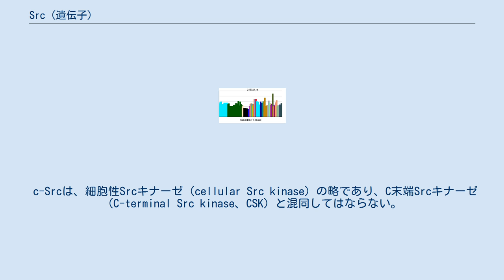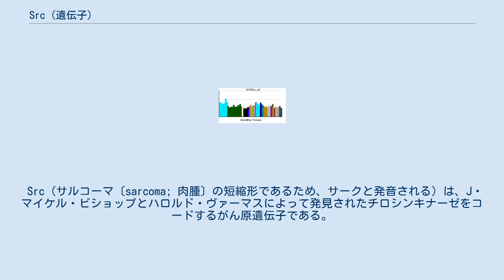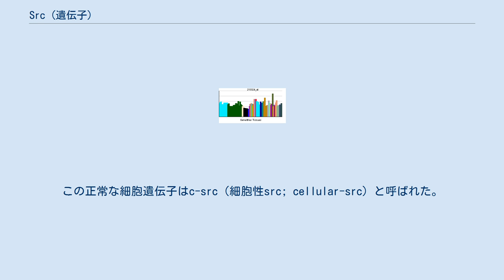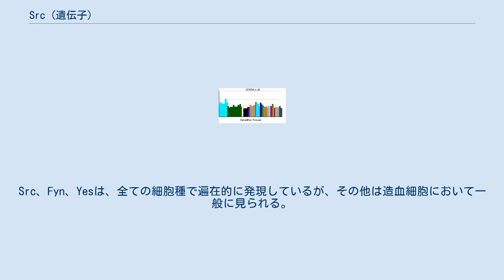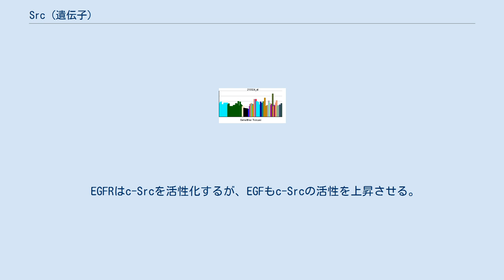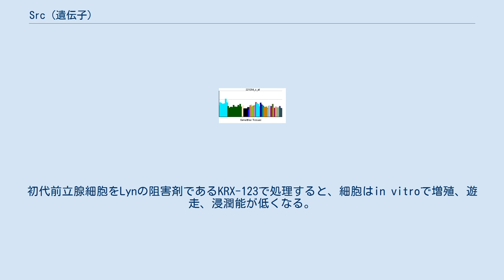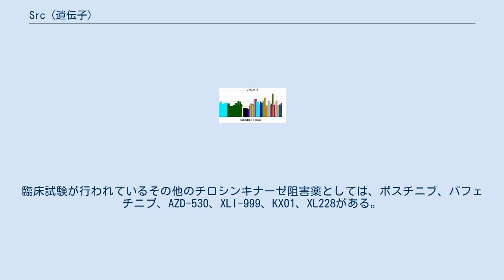Src (遺伝子)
がん原遺伝子チロシンプロテインキナーゼSrc（Proto-oncogene tyrosine-protein kinase Src）は、ヒトにおいてSRC遺伝子にコードされる非受容体型チロシンキナーゼタンパク質である。
がん原遺伝子c-Srcあるいは単にc-Srcとしても知られている。
このタンパク質は他のタンパク質の特定のチロシン残基をリン酸化する。
c-Srcチロシンキナーゼの活性の上昇は、他のシグナルを促進することによってがんの進行と関連していることが示唆されている。
c-SrcはSH2ドメイン、SH3ドメイン、チロシンキナーゼドメインを含んでいる。
 c-Srcは、細胞性Srcキナーゼ（cellular Src kinase）の略であり、C末端Srcキナーゼ（C-terminal Src kinase、CSK）と混同してはならない。
CSKはc-SrcのC末端をリン酸化し、Srcを不活性にする酵素である。
c-Srcは非受容体型チロシンキナーゼ （nRTKs）の中で広く研究されている酵素である。
 Src（サルコーマ〔sarcoma; 肉腫〕の短縮形であるため、サークと発音される）は、J・マイケル・ビショップとハロルド・ヴァーマスによって発見されたチロシンキナーゼをコードするがん原遺伝子である。
この業績によってビショップとヴァーマスは1989年のノーベル生理学・医学賞を受賞した。
c-SrcはSrcファミリーキナーゼと呼ばれる非受容体型チロシンキナーゼのファミリーに属する。
 この遺伝子は、ラウス肉腫ウイルスのv-Src遺伝子に似ている。
このがん遺伝子は胚発生および細胞成長を制御する役割を果たしている。
この遺伝子にコードされているタンパク質はチロシンキナーゼであり、その活性はCskによるリン酸化によって阻害される。
この遺伝子の変異は、結腸癌の悪性化に関与している。
この遺伝子関して同じタンパク質をコードする2種類の転写変異体が見付かっている。
 1979年、J・マイケル・ビショップとハロルド・ヴァーマスは、正常なニワトリがv-Srcと構造的に近縁関係にある遺伝子を含むことを発見した。
この正常な細胞遺伝子はc-src（細胞性src; cellular-src）と呼ばれた。
この発見は、がんが外的な物質（ウイルス遺伝子）によって引き起こされるというモデルから、細胞中に正常に存在する遺伝子ががんを引き起こすというモデルへと、がんに関する考え方を変化させた。
現在は、ある時点において、祖先ウイルスがその細胞ホストのc-Src遺伝子を誤って組み込んだと考えられている。
そのうち、この正常遺伝子は、ラウス肉腫ウイルス内で異常に機能するがん遺伝子へと変異した。
がん遺伝子をニワトリに導入すると、がんが引き起こされる。
 Srcファミリーキナーゼには、c-Src、YES1、FYN、FGR、LYN、BLK、HCK、Lckの9種類が存在する。
これらのSrcファミリーの発現は、全ての組織ならびに細胞種全体で同じではない。
Src、Fyn、Yesは、全ての細胞種で遍在的に発現しているが、その他は造血細胞において一般に見られる。
 c-Srcは、Srcホモロジー (SH) 4ドメイン（SH4ドメイン）、固有領域、SH3ドメイン、SH2ドメイン、触媒ドメイン、短い調節末端の6つの機能領域からなる。
Srcが不活性状態の時、527番目のリン酸化チロシン基はSH2ドメインと相互作用し、これがSH3ドメインとリンカードメインの相互作用を助けることによって、しっかり結合した不活性ユニットが保たれる。
c-Srcの活性化は、チロシン527の脱リン酸化を引き起こし、これによって構造が不安定化し、SH3ドメイン、SH2ドメイン、キナーゼドメインが広がり、チロシン416がリン酸化される。
 c-Srcは接着受容体、受容体型チロシンキナーゼ、Gタンパク質共役受容体、サイトカイン受容体を含む多くの膜貫通タンパク質によって活性化される。
ほとんどの研究は受容体型チロシンキナーゼについて調べており、これらの例としては血小板由来増殖因子受容体 (PDGFR) 経路や上皮成長因子受容体 (EGFR) がある。
srcが活性化されると、生存や血管新生、増殖、浸潤経路を促進する。
 c-Src経路の活性化は、結腸、肝臓、肺、乳房、膵臓の腫瘍のおよそ50%で観察されている。
c-Srcの活性化は生存や血管新生、増殖、浸潤経路を促進するため、がんにお...